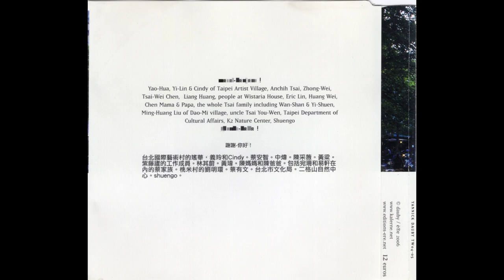Yannick Dauby - TW04-05 (2006)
[00:00] 1- Husi village, Penghu Archipelago, informations played live in public loudspeakers
[01:46] 2- Taipei Botanical Garden, Cricket
[03:04] 3- Erhgeshan, Taipei County, River and insects
[03:41] 4- Dona village, KaoHsiung County, by night
[05:37] 5- Cicada Cryptotympana takasagona, single, near Dona village, KaoHsiung County
[08:09] 6- Peilin, at home, Husi Village
[08:38] 7- A bird, Dona
[11:14] 8- Taipei Artist Village, The typhoon named Aere
[14:35] 9- Insects by night, Penghu
[17:18] 10- Radio, am
[17:31] 11- Formosan Rock Macaques Macaca cyclopis, Shoushan, Kaoshiung
[19:31] 12- In a restaurant, Taipei
[22:03] 13- Insects and steps on wooden stairs, Shoushan, Kaoshiung
[23:10] 14- Unidentified cicada trapped in a spider web, Dona
[24:17] 15- Crickets and other night insects, Yuenlin
[26:44] 16- Japanese White-Eye trapped in a building, Taipei Artist Village
[27:34] 17- Child in metro, Taipei
[28:13] 18- Plane, insect and treefrog Chirixalus idooticus, Fuyang Community Garden, Taipei
[32:49] 19- Radio, am
[33:10] 20- Entrance gates of the metro, Taipei
[34:58] 21- Muller’s barbet Megalaima oorti, Fushan
[36:53] 22- Cicada Pomponia linearis, Yanmingshan
[40:08] 23- Radio, am
[40:20] 24- Baseball championship, Taipei
[41:28] 25- Shelin nightmarket, Taipei
[42:57] 26- Rain, Taipei
[44:42] 27- Windmills, Penghu
[46:37] 28- Himalayan Treepie Dendrocitta formosae, Fushan
[48:25] 29- Grasshoper, Yanmingshan
[49:55] 30- Radio, am
[50:17] 31- Steps on the wooden floor, Wistaria House
[52:23] 32- Petshop, Taipei
[54:14] 33- Cicadas Cryptotympana takasagona, chorus, Huashan disctrict, Taipei
[56:20] 34- Bamboo Partridge Bambusicola thoracica, Dona
[57:07] 35- Ricefields and temple, Yuenlin